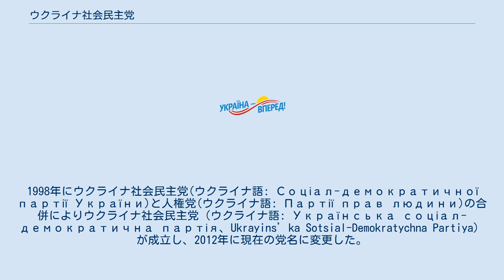ウクライナ社会民主党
ウクライナよ、前へ！(ウクライナ語: Україна – Вперед!)は、ウクライナの政党。
1998年にウクライナ社会民主党(ウクライナ語: Соціал-демократичної партії України)と人権党(ウクライナ語: Партії прав людини)の合併によりウクライナ社会民主党（ウクライナ語: Українська соціал-демократична партія、Ukrayins’ka Sotsial-Demokratychna Partiya）が成立し、2012年に現在の党名に変更した。
初代党首はワシリー・オノペンコで、オノペンコは1999年大統領選挙に立候補し0.47パーセントを獲得するに止まった。
2006年11月にエフヘン・コルニーチュクが党議長（党首）に選出される。
コルニーチュクは、現在、ウクライナ政府の第一司法次官を勤めている。
 2002年3月30日、2002年ウクライナ最高議会選挙において、政治ブロックユーリヤ・ティモシェンコ・ブロックに加わる。
2006年3月26日、2006年ウクライナ最高議会選挙でもティモシェンコ・ブロックに加わった。
2007年9月30日の2007年ウクライナ最高議会選挙でもティモシェンコ・ブロックに加わり、同ブロックは156議席を獲得した。